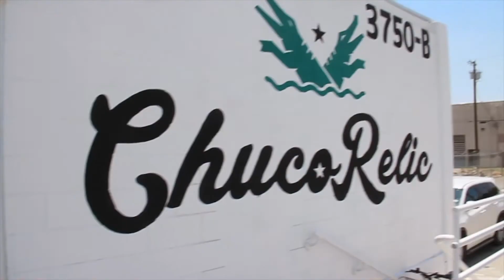SHINE ON ZIONS TIES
A father and son bonding becomes a great new business. Zions Bow Ties is a customized bow tie business that is making 'dapper' cool again.